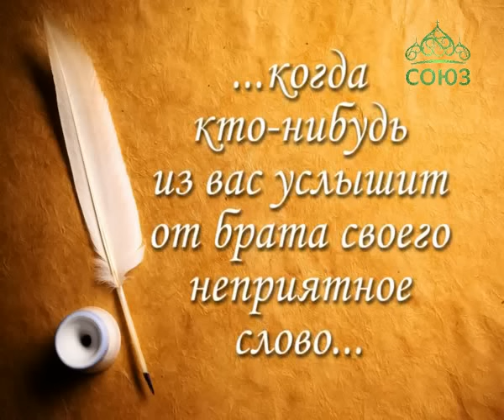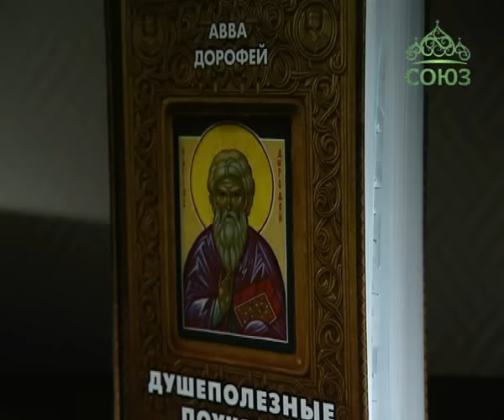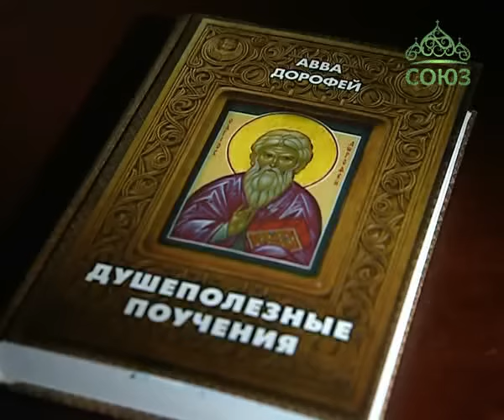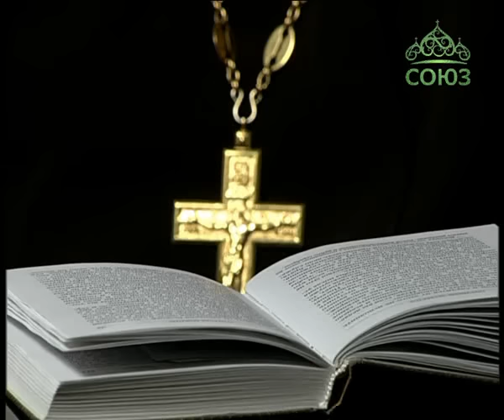Уроки православия. Поучения аввы Дорофея с прот. Алексием Яковлевым. Урок 11. 5 августа 2015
"Душеполезными" поучения аввы Дорофея названы не случайно: в них каждый может найти множество спасительных советов и наставлений, которые преподобный Дорофей даёт из глубины своих знаний и опыта, даёт с любовью и простотой. И в итоге мы получаем для пользы души удивительное духовное зеркало, глядя в которое, можем обнаружить свои страсти и вместе с тем увидеть, как нужно исправлять и очищать своё сердце.